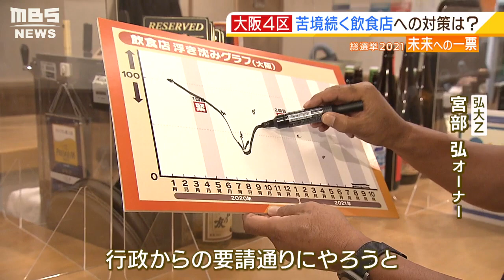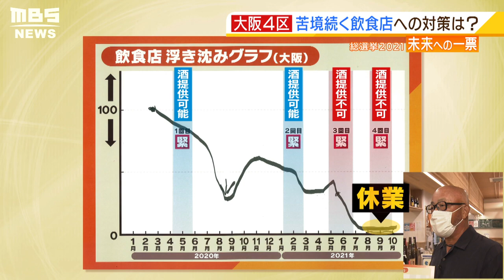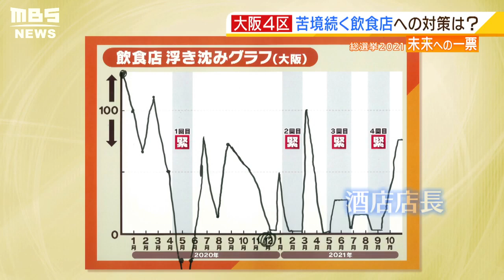【衆院選】コロナの影響受けた飲食店や酒店が多く集まる「大阪４区」 維新・自民・立憲民主・共産の４人の戦い(2021年10月27日)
１０月３１日に投開票が行われる衆院選。新型コロナウイルスの影響で打撃を受けた飲食店や酒店が多く集まる大阪・キタ。その「繁華街」などがある大阪市北区や福島区などを選挙区に持つ大阪４区では、維新の会の前職・美延映夫さん（６０）、自民党の前職・中山泰秀さん（５１）、立憲民主党の元職・吉田治さん（５９）、共産党の前職・清水忠史さん（５３）の４人が立候補しています。飲食業からの悲痛な叫びにそれぞれの候補者はどうこたえるのか。注目選挙区を独自取材しました。
(２０２１年１０月２７日放送の「よんチャンTV」より)